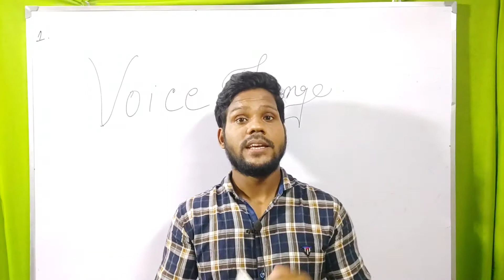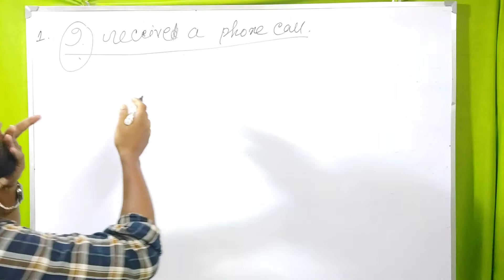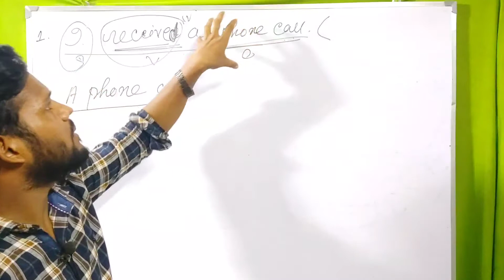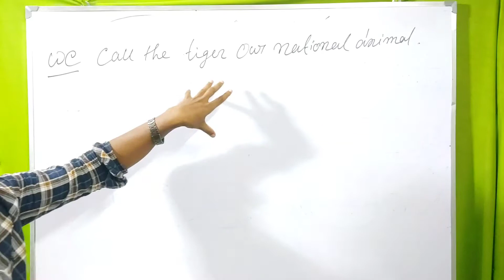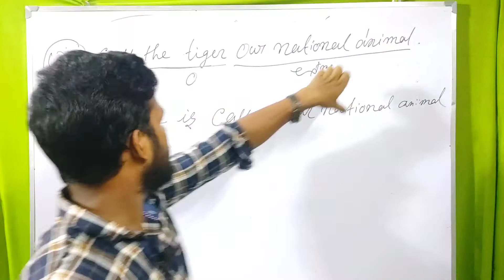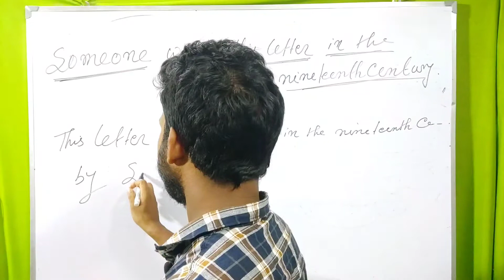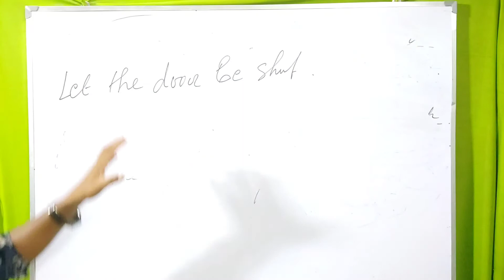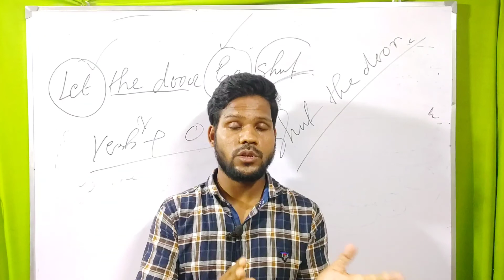Madhyamik English Suggestion 2023 | 10 years Voice Change practice | WBBSE | Grammar